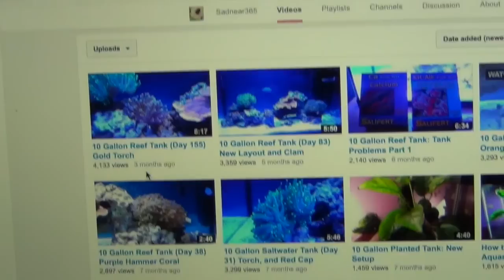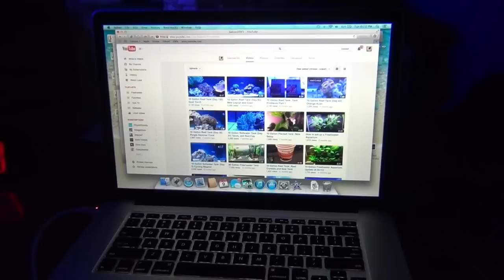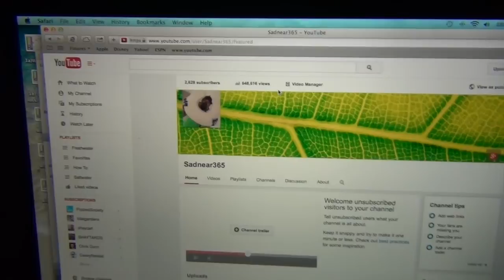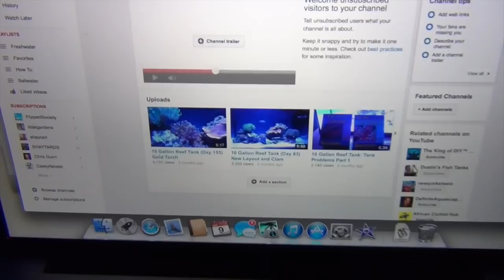10 Gallon Reef Tank (Day 268) Bye Clam, Hey Shrimp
Got a skunk cleaner shrimp and my clam got eaten!
Click SHOW MORE for a list of all the equipment i used on this tank!!

10 gallon tank
Live Sand
Live Rock
Wave Pump
Lights (doesn't have ecoxotic lights but this will work)
Rodi Unit (best one that they sell on amazon, they don't carry bulkreefsupplys version)
Water Test Kit
Salinity Refractometer